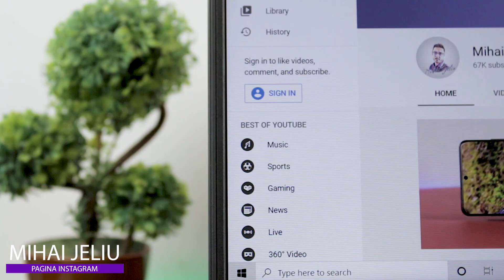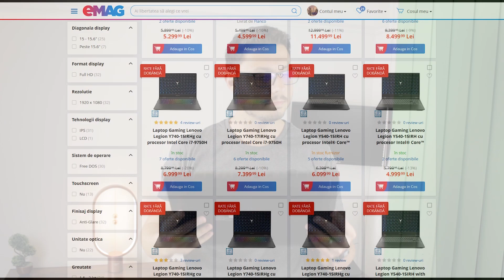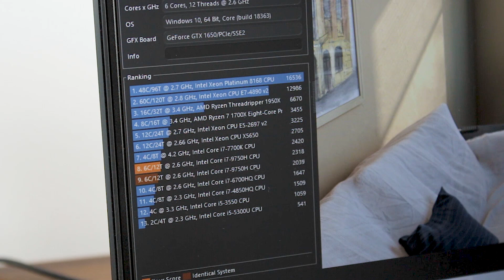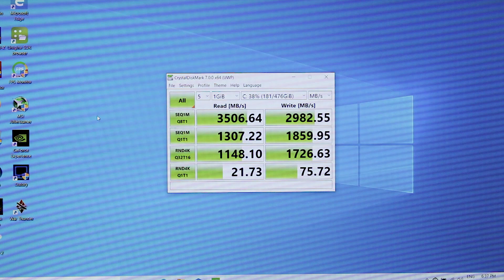Un laptop de GAMING si office puternic si convenabil ! CONCURS !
Laptop-ul LenovoLegionY7000 este perfect pentru munca de birou cât și pentru cei împătimiți de jocuri ce dispun de grafică ridicată.

LegionY7000 dispune de o configurație ridicată și capabil prin intermediul plăcii video dedicate de la Nvidia GTX1650 dar și a componentelor puternice să ruleze jocuri între 60 și 120 fps-uri fără probleme.

CONCURS:
1. Intra pe link-ul acesta
2. Scrie un comentariu cu denumirea unu produs preferat din acea lista;
3. Asteapta urmatorul episod pentru a afla daca ai castigat.

Lapto-ul LegionY7000 îl poți cumpăra de aici

Cumpara cu acest cod ► QUICK570 de pe Quickmobile si primesti un discount de 3% la toate produsele !